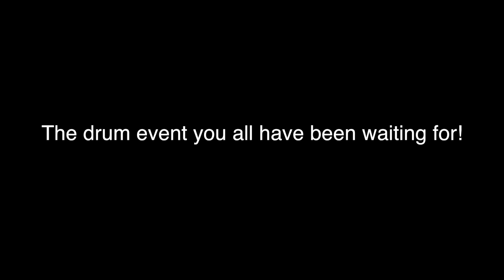Drum Event Trailer